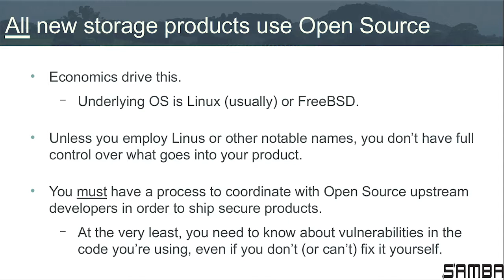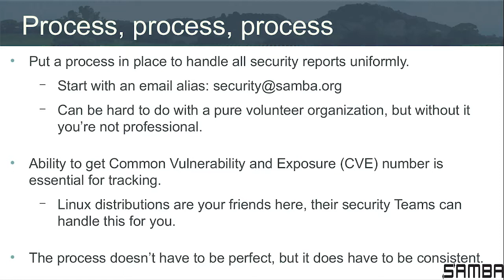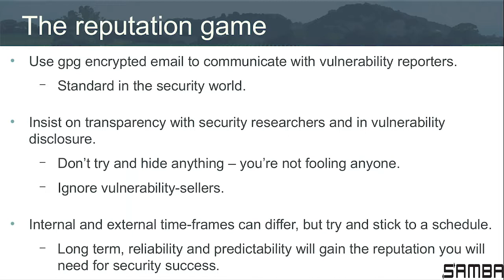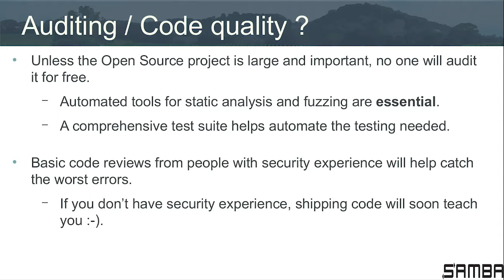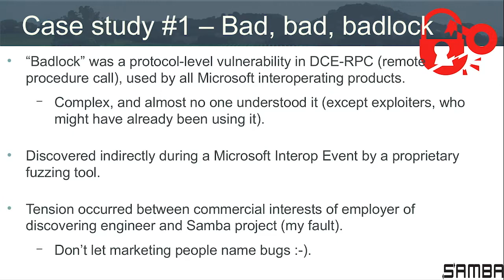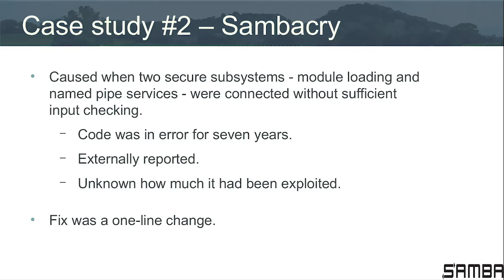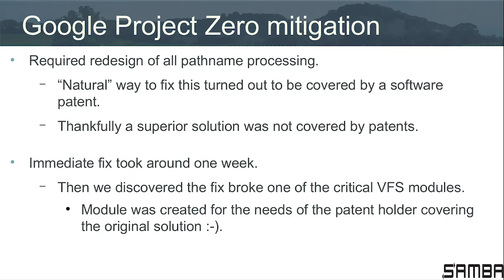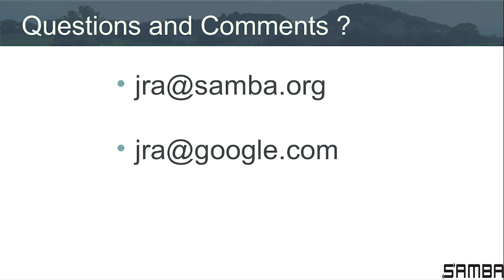SDC 2018 - How to Handle Security Flaws in a Storage Product Using Open Source Code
Presented by Jeremy Allison, Engineer, Samba Team/Google

Abstract:
Almost all storage software now includes some Open Source code. Managing security in Open Source code can have unique challenges.
Samba is an Open Source project that has had many security flaws over the years. We’ve had to learn how to handle them, and the best practices needed in order to maintain trust in the project and Open Source in general. This presentation will cover how Samba has evolved in handling security issues, from initial response to working within the storage and security communities including the worlds largest software vendors.

Learning Objectives:
1. Security management from a Samba perspective
2. Open source integration
3. Secure coding techniques